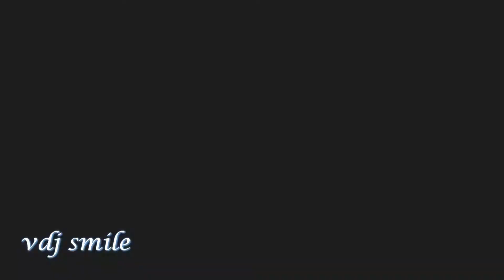K3L Mortal Original Mix